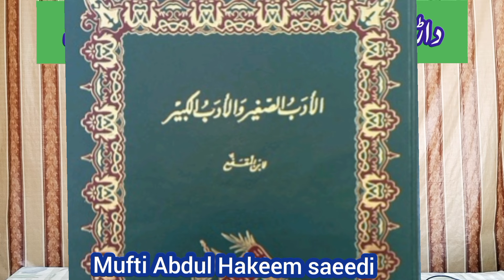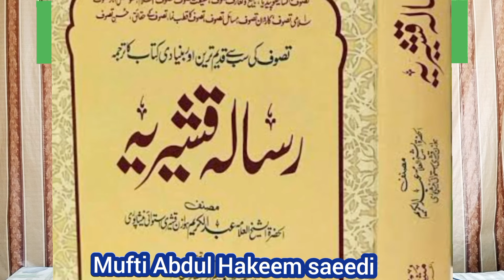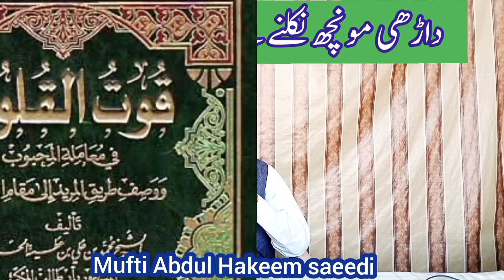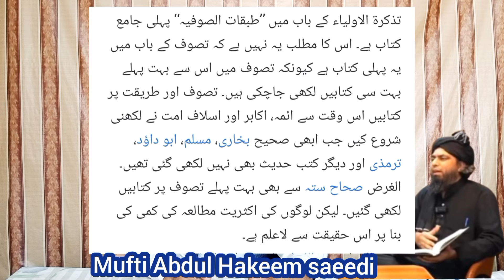Mirza Muhammad Ali Mirza k darhi monch nekalny sy philly k halaat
Mufti Tariq Masood mistake
engineer Mirza mistake
Mufti Abdul Hakeem saeedi